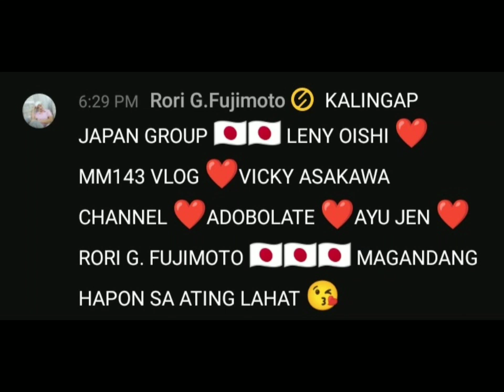PART1, PAGPUNTA KILA LOLA PATRICIA, NALIGAW SILA...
Charity blogs
Charity content
Helping peoples needs
Alay sa kapwa
Lingap center
Lingap farm
Feeding center
Pabahay program
Feeding program

Ang pag "NO SKIPPING OF ADS" ay malaking tulong napo sa amin,  view,  comments meron din pakinabang,  meron din POST-ROLL means meron ads at the end of the  vedios,  :-) we are not asking anything except  what we mention  above,  but we don't  limit anyone who wants to share the blessings,  fb account,  HENRY HERMOCILLA, Cp & G-cash# 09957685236.

to God be the Glory
Estella addatu
anthony daligdig vlogs
limuel ceniza tv
kuya roger isidro
pong tv official
Jessica de Guzman
ailene manarang
Lota Alivio
Visaya ng Australia
tiny woman vlogs
myellies channel
del cabarle vlogs
faith makkarios vlogs
GU Oshare

USA
1. Mama Senia vlogs
2. Robert Alboladora
3. Pinkgirlife in Canada
4. Two gather as one
5. Ate yolly vlogs
6. Vegas life tv
7. Shanice Utah vlogs
8. Visaya ng Australia
9. Ilongga on the farm
10. Lebooc tv

Pls support Team Japan
1. MM143 vlogs
2. Leny Oishi
3. Vicky asakawa channel
4. Adobolate
5. Ayu jen
6. Rori fujimoto. ..

Screenshot nalang

Pls support Hongkong team
1. Gennietv official
2. Jasjamhk
3. Mabel vlogs
4. Connie mix tv
5. Marilyn cunanan
6. Rose bas official
7. Cris channel
8. Victoria mix vlogs
9. Arnel tv
10. Jen O Cahnnel

Screenshot nalang

Mga Taga-Galacia 6:9
[9]Kaya't huwag tayong magsawa sa paggawa ng mabuti; pagdating ng takdang panahon tayo ay aani kung hindi tayo magsasawa.